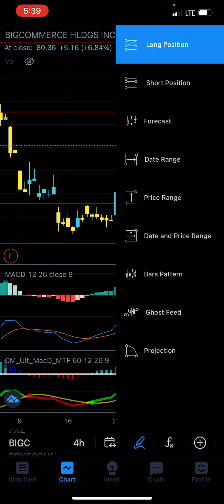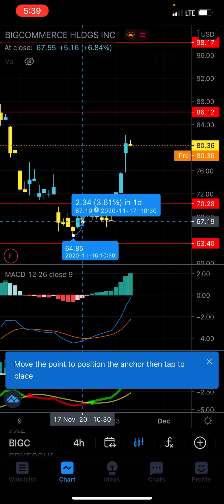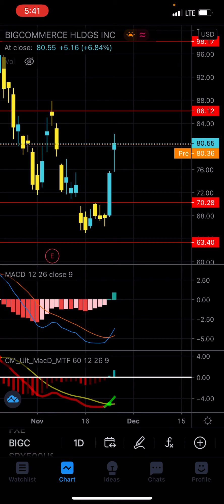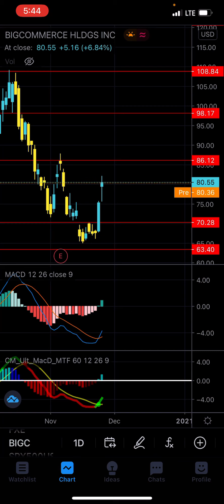BIGC FULL Technical Analysis | BigCommerce on its way to $108 again? - Patreon.com/butimnotatrader